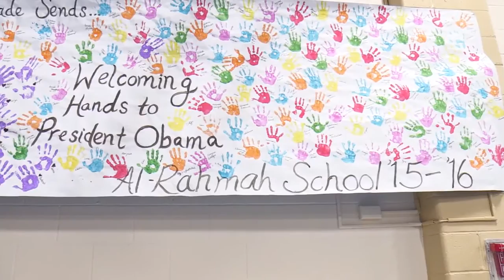Shoeless Obama At Mosque -Behind The Scenes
President Obama removes his shoes before speaking at a Mosque in Baltimore. He tells the group they should ignore voices on the internet that say they must choose between being a Muslim and an American. "Do not believe them.  If you ever wonder if you fit in here let me say it as clearly as I can as President of the United States— you fit in here.  Right here. You're right where you belong.  You're part of America too."

"You're not Muslim or American. You're Muslim AND American."